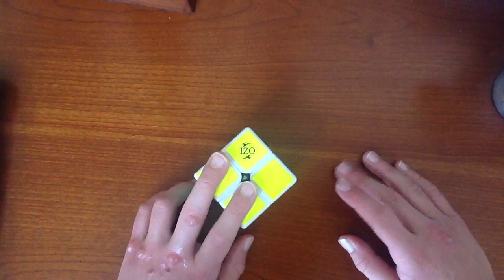Learning CLL Part 3: Headlights Case (U? T?) (2x2)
CLL is a great 2x2 speed method!
I call it T, so note that. I call it that because it is a T OLL. Also, for the second to last algorithm, go to speedcubing101.com for the other alg if you hate D moves for 2x2
Here are the algorithms described in the video:
Algorithm 1 (Same, Opposite): F (R U R' U') F'
Algorithm 2 (Opposite, Same) [U'] R2 F2 (R U R' F) U' (R U R2)
Algorithm 3 (Same, Same): [Z'] U2 R' U' R2 (U' R' U') (R U' R')
Algorithm 4 (Opposite, Opposite): [X] (U' R U') (R U R' U) (F U') [Adjust RIGHT Face)
Algorithm 5 (Adjacent, Adjacent, Matching): [U'] R2 D (R' U2 R) D' (R' U2 R')
Algorithm 6 (Adjacent, Adjacent, Not Matching): [U'] (R U2 R') U [X] (R' U2 R) U' (R' U2 R)

IGNORE THESE TAGS:

Rubik's Rubix Cube Blindfolded Without Looking PB World Record Finally BLD Success Fail Solve Yay FOTW 10 year old little kid no look "Rubik's Cube (Brand)" Seconds Bored New Speed Puzzle speed speedsolve solves speedsolves 3x3 2x2 4x4 5x5 6x6 7x7 8x8 9x9 10x10 11x11 2x2x2 3x3x3 4x4x4 5x5x5 6x6x6 7x7x7 8x8x8 9x9x9 10x10x10 11x11x11 BLD world record marcell endrey haiyan zhuang feliks zemdegs 5.66 Stack Solving rubixs rubies ultimate lubix dayan stickerless guhong v2 how to tos to's speak talk memorize memorization smart person think picture memorizes memory audio rep repetition lol failure fail ice cube "Adrenaline (album)" "Picture (string Theory)" "Album (Musical Album)" cubing community WR UWR UNR OUWR skewb megaminx pyraminx crystal minute minutes "Ukrainian People's Republic (Military Combatant)" crazy reaction going wild for the win FTW stupid annoying funny crazy solver competition US nationals 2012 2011 kony xbox cheat codes 360 xbox360 winner every time 10 year old olds ten boy girl kid genius brain power 3 smarty pants piano twist turn puzzle toy erno rubik inventor invention world championship won i did it after a year and a half blake4512 fazrulz1 tobuscus nigahiga smash famous on the wall wait what i am very confused stupid tags too many to list BLIND folded blindfoded according to cityzach in his first video of him BLDing it was pretty freaking funny and I LOLed for a couple of years just like blake when they talked into the microphone at hillsdale WInter 2012. I didn't see it happen, unfortunately happen should be separated tutorial OP old pochmann old-pochmann M2 M 2 two tutu toot toot toddles to you and your family you offend me you offend my family yomyomf BH corners Big Hat wait that makes no sense blah bla I am bored so you are too z zz zzz zzzz zzzzz z... zz... zzz... zzzz... zzzzz... I have literally no life cubing is starting to get crazy and I can't stop omg omgomg oh my god gosh wild lube luber we will teach you rock you thanks for watching comment rate subscribe and stop reading these favorite like thumbs up down this video thank you i am cooler than you me mike posner that is a very old song so i should just shut up right about now but i can't that is just too baaad bad good competition common aman a man sportstacking sport stacking cups